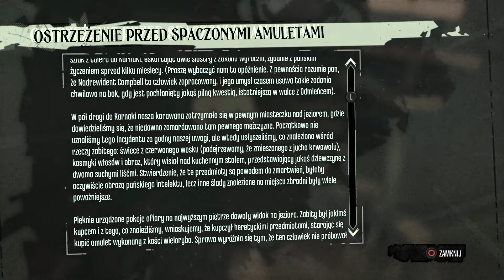Zagrajmy w Dishonored [DLC] The Brigmore Witches - Arcydzieło Delili #10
Przed Wami ostatni już odcinek z dodatku DLC "The Brigmore Withces", do gry Dishonored, w którym skonfrontujemy się z Delilah i zobaczymy zakończenie! Wreszcie uda nam się odkryć dokładny plan Delili i tylko od nas będzie zależało jak to się zakończy. Czy Daud ją zabije czy jednak zneutralizuje ? Przekonajcie się! Na sam koniec wypowiem się na temat tego dodatku. Serdecznie zapraszam do oglądania!

Napiszcie w komentarzach co Wy byście wybrali i jak Wam się podobał ten dodatek DLC oraz ogółem cała seria z Dishonored.